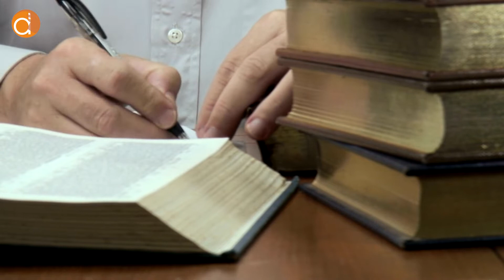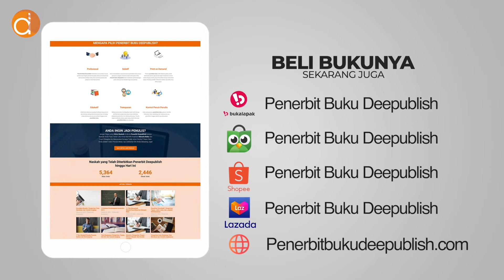Studi di Thailand : Tanggung Jawab Perusahaan | UlasbukuDeepublish Eps 274